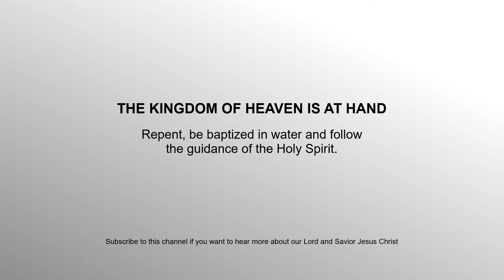Living by the Spirit is Communication with God.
God is present at all times, everywhere, but not all people can feel Him and hear Him.
Most people are governed by the senses of the flesh, therefore the spiritual realm is foolishness to them.
1 Cor.2:14
Intelectual wisdom cannot perceive the things of the Spirit because human mind cannot find and determine God.
To be able to start listenig to the voice of God you don't have to become a priest or a preacher or a pastor, you don't need earthly wisdom.
1 Cor.1:27-28
To the contrary, you have to put to death the deeds of the flesh, not just those you feel comfortable with,
and you have to deny your intellect which is you basically. Everything you've been taught and all the things your mind thinks are logical you deny them.

If you put away your earthly desires and if you turn away from sin, you become like little children
and this is the only way you can be guided by the Holy Spirit and become a disciple of Jesus Christ.
If you keep yourself pure and holy then the Spirit of God comes and dwells in you and you become sensible to the guidance of the Spirit and you
learn the voice of the Lord in this way. 1 Cor. 3.
The guidance of the Spirit of God is the voice of the Lord and like any relationship you have to keep in step with the Spirit of God to learn
to discern between the voice of the Lord, your own intellect or the voice of the enemy.

Yes God can speak with a clear voice but without faith we cannot please God, it's written, “The righteous shall live by faith.”
Hebrews 10:38
Therefore God will also speak through dreams, visions, He can speak through hardship, sickness and every day circumstances.
Remember this, nothing is a coincidence in the life of a disciple of Jesus Christ, because He directs your steps all the time.
Keeping in step with the Spirit of God is very important, is the only way you become more sensible to the guidance of the Holy Spirit.
But it all starts with self denial because human intellect is contrary to the wisdom of God.
I read in Matthew 11:25:

Keep yourself holy, deny yourself, and start building your relationship with Jesus. This relationship does not come with sacrifices only
actually comes with many benefits which you have to live to understand. I pray more people reconcile with God and live by the Spirit
this is the only way you can truly experience God.

Seek Jesus with faith, may Jesus bless you.